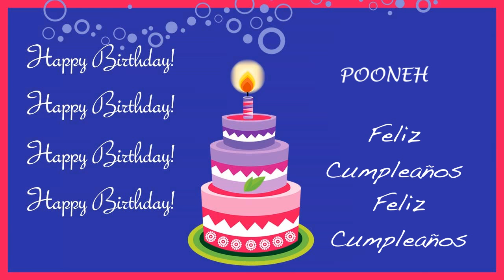Pooneh Card Tarjeta - Happy Birthday